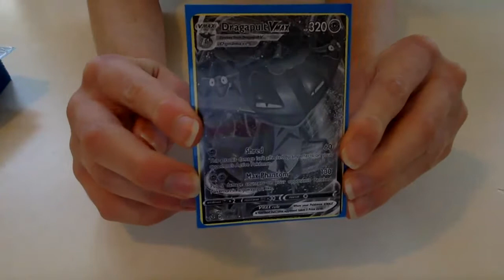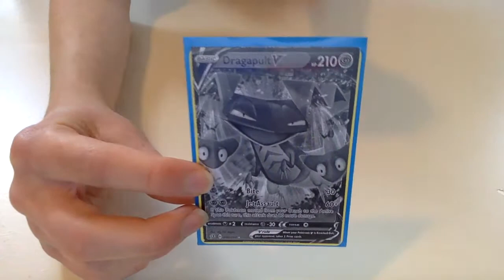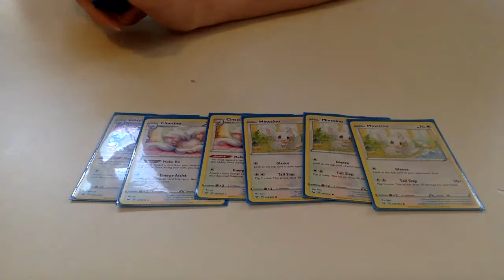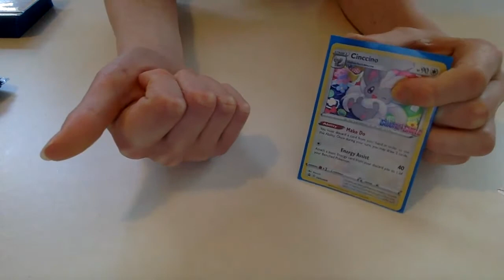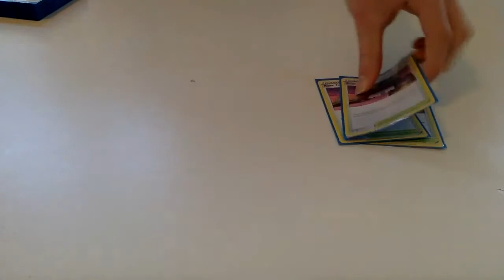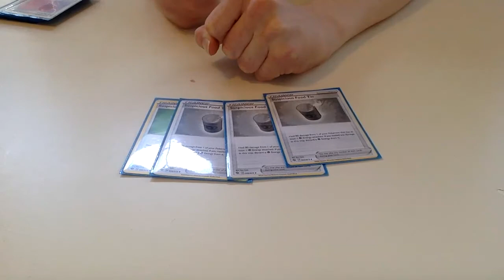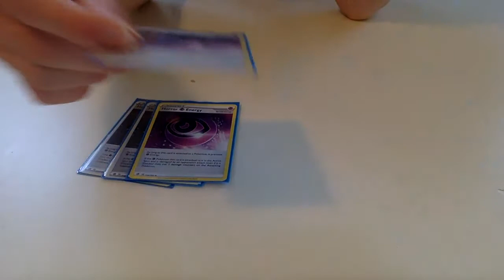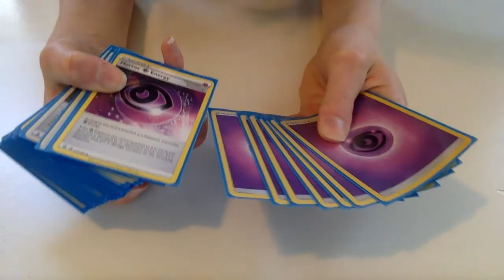Sword and Shield on Format DRAGAPULT / ROSE Deck profile! And what to do about Pokemon TCG Burnout.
In this video, i show you guys a SSH-on (post rotation) Dragapult deck I've been having a lot of fun with recently, and I talk a little bit about what you can do if you're burnt out in the Pokemon TCG right now.

#Pokémon - 15

* 3 Minccino SSH 145
* 3 Cinccino SSH 147
* 1 Crobat V DAA 104
* 1 Eldegoss V RCL 176
* 4 Dragapult V RCL 92
* 3 Dragapult VMAX RCL 93

* 4 Quick Ball SSH 179
* 2 Boss's Orders RCL 154
* 1 Switch SSH 183
* 4 Great Ball SSH 164
* 4 Evolution Incense SSH 163
* 2 Air Balloon SSH 156
* 3 Marnie SSH 169
* 4 Professor's Research SSH 178
* 3 Rose DAA 168
* 3 Rose Tower DAA 169
* 4 Suspicious Food Tin CPA 66

#Energy - 11

* 4 Horror Psychic Energy RCL 172
* 7 Psychic Energy SMEnergy 5